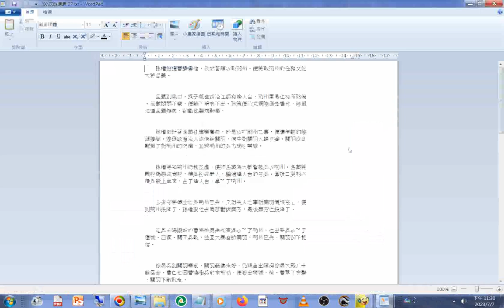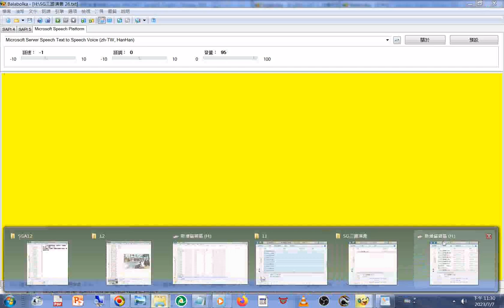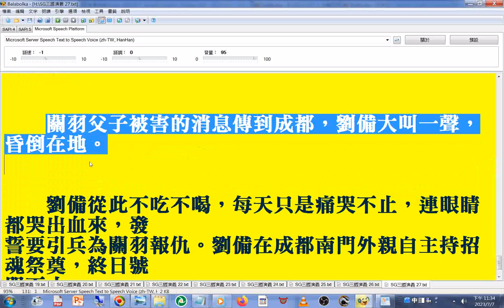新第27回#關羽父子被害的消息傳到成都，劉備大叫一聲，昏倒在地。劉備從此不吃不喝，每天只是痛哭不止，連#眼睛都哭出血來